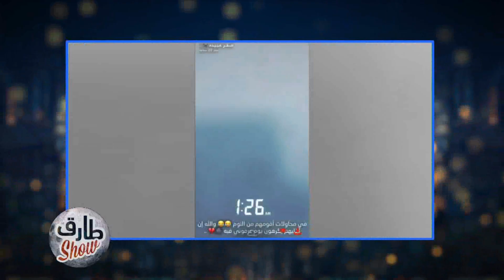برنامج طارق شو الحلقة 66 - ضيف الحلقة فارس العبيدي